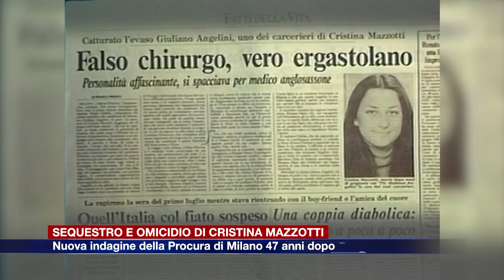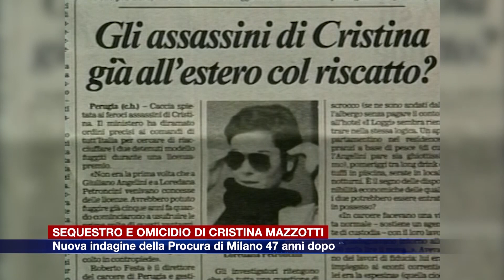Etg - Sequestro e omicidio di Cristina Mazzotti, nuova indagine 47 anni dopo